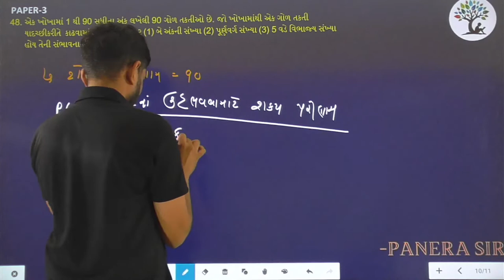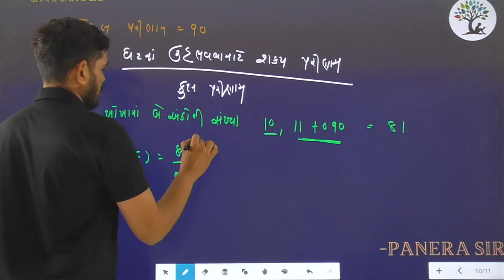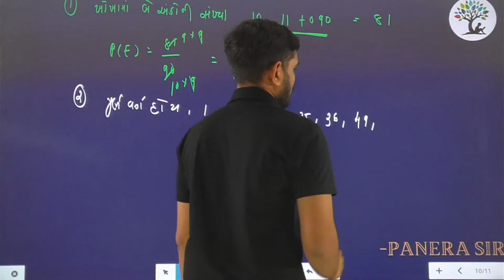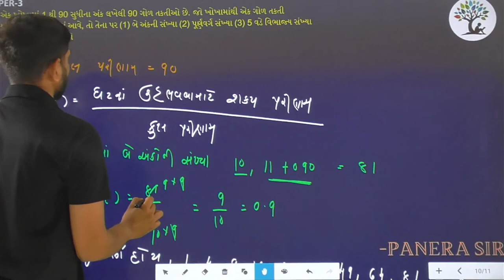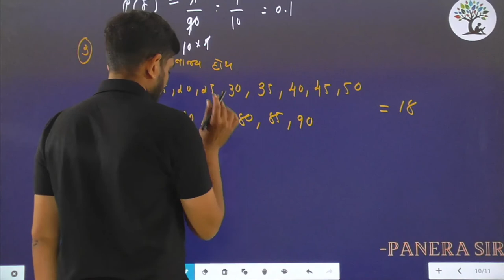Paper 3 | Que 48 | Basic Maths | Alpha Vidhya Sankul | in Gujarati by Panera Sir